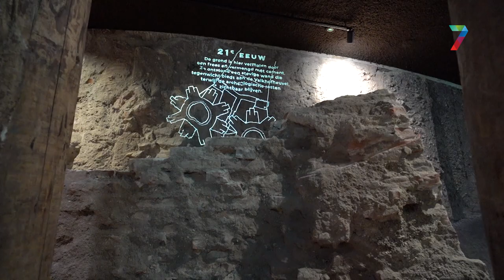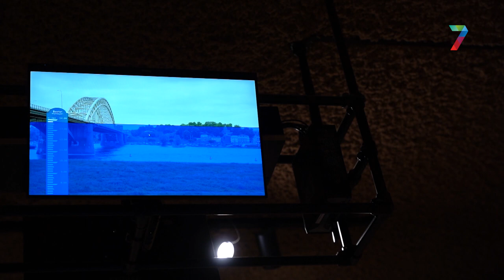Directeur Gerard Mangnus van de Bastei met pensioen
Gerard Mangnus, de directeur van het Nijmeegse museum de Bastei gaat met pensioen na 40 jaar werkzaam te zijn geweest in de museumwereld. Mangnus is in 1981 begonnen bij het toenmalige Natuurmusuem dat in 2014 fuseerde met De Stratemakerstoren. Hij werd directeur van het museum dat verder ging onder de naam de Bastei.